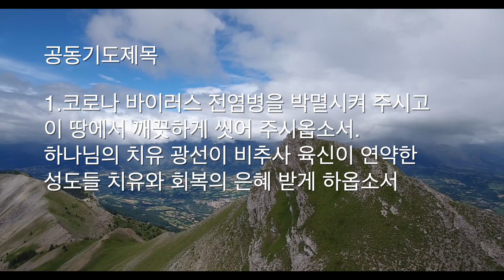2021년 3월29일(월) 사순절 새벽연합성회 DAY 35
2021 사순절 새벽연합성회
"Rise Up 솟아 오르라"

묵상본문: 이사야 64:1-12

우리는 진흙이요
김낙인 목사 (남가주 한인연합감리교회)